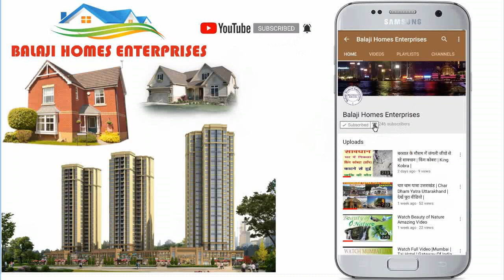जड़ से अपना मकान | संजय नगर | Independent House/Villa | Sanjay Nagar | Ghaziabad | 100 Gaj House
इस वीडियो में आपको गाजियाबाद संजय नगर की आवासीय कॉलोनी  में 100 गज का मकान दिखाया गया है।
यह मकान 1 मंजिल बना हुआ है,जिसमें आपको गाड़ी की पार्किंग मिलेगी।
पूरी बसावट 25  फुट चौड़ी रोड
यहाँ से हाइवे 1.5 किलोमीटर की दूरी पर है।
इस मकान की कीमत 40  लाख रूपये है।
बैंक लोन सुविधा भी मिलेगी।

गोविंदपुरम की सबसे शानदार और सबसे महगीं फ्री होल्ड कॉलोनी :
1 - कृष्णा गार्डन - मेन रोड कॉलोनी पार्क,सीवर,मंदिर,की सुविधायें प्लाट कीमत - 35 से 40 हज़ार रूपये गज सबसे छोटा प्लाट 107 गज।
2 - इंदिरा एन्क्लेव - मेन रोड गेट बंद कॉलोनी (यहाँ कभी फ्लैट नहीं बनेगें) प्लाट कीमत - 35 से 40 हज़ार रूपये गज सबसे छोटा प्लाट 120  गज।
3 - शताब्दीपुरम - मेन रोड कॉलोनी पार्क,सीवर,मंदिर,की सुविधायें (बस और ऑटो स्टैंड से 50 मीटर दूर) प्लाट कीमत - 33  से 38  हज़ार रूपये गज सबसे छोटा प्लाट 100  गज।

पार्क
सीवर लाइन